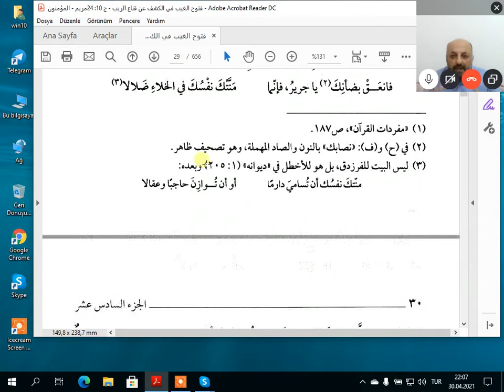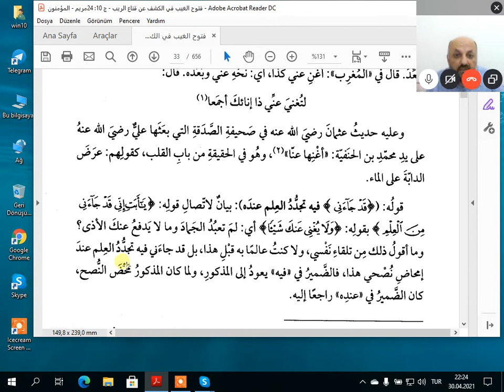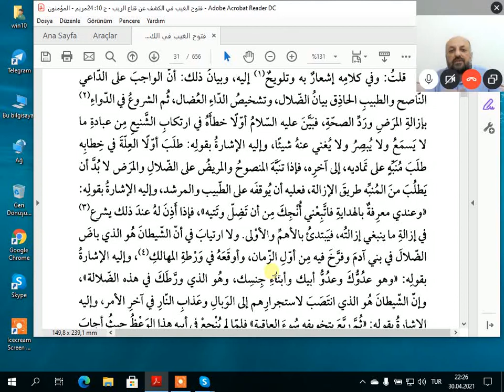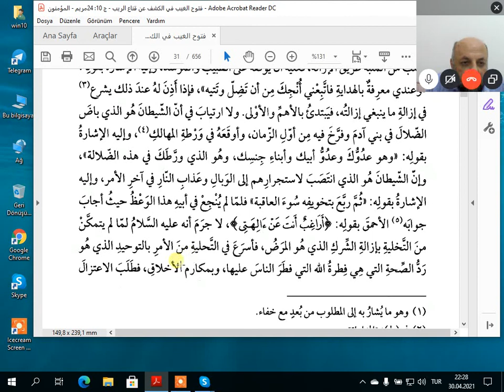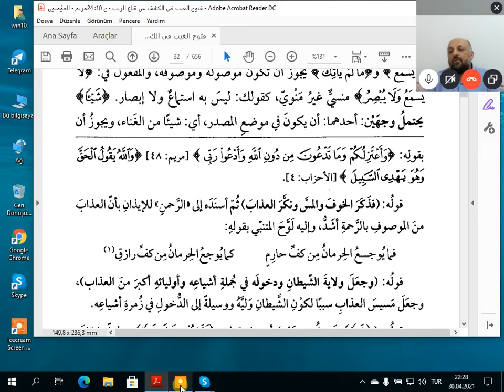TEFSİRA KEŞAFE SUREI MERYEM AYTA 43 45